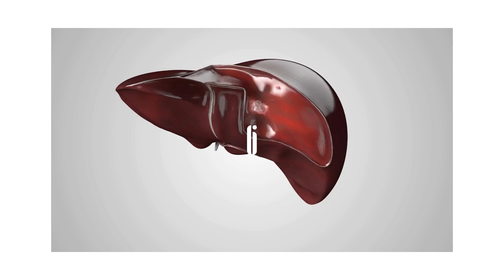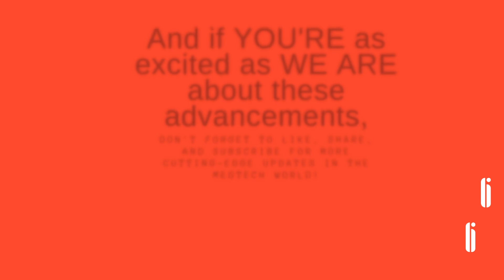Unbelievable: Transforming Medicine Without Hurting Animals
Transforming Medicine Without Hurting Animals. Ever wondered how they develop all those amazing new meds and treatments? It's a long process, and for a long time, animal testing has been a big part of it. Basically, scientists test new drugs on animals to see if they're safe and effective before giving them to humans. Imagine all the cute pups and lab mice! Check out this video and share your thoughts